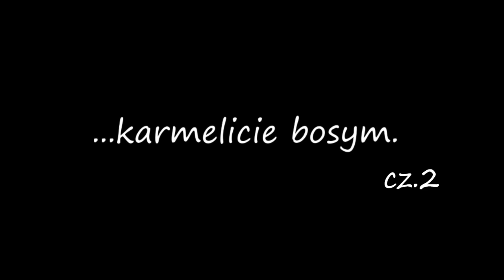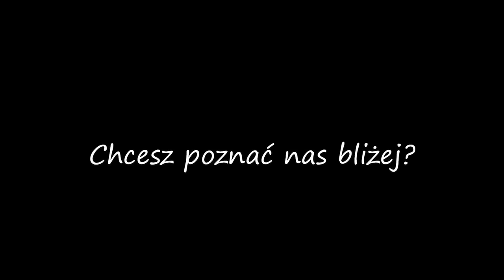KrakówRakowickaOCD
Karmelici bosi z Krakowa z Rakowickiej mówią nieco o sobie. Chcesz poznać ich historie? Zobacz! Kolejny odcinek serialu pt. "Bosi o sobie".